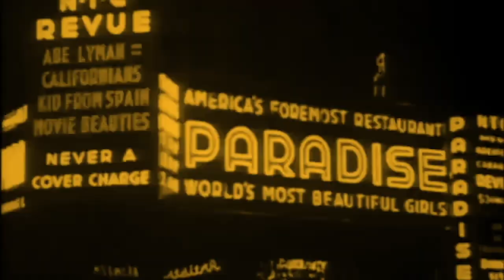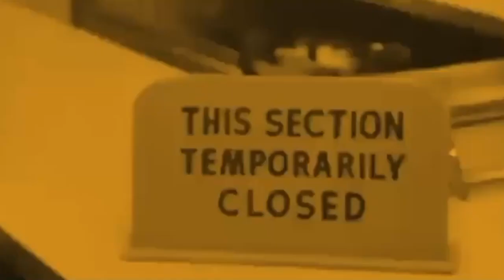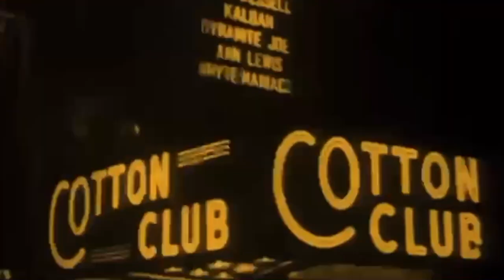Unregistered 243: Alec Mouhibian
The host of the Filthy Armenian Adventures podcast, Alec Mouhibian, sat down with me to discuss his early career as a drag queen and how he makes art and adventure out of politics.

and get
Access to Unregistered Live, the weekly live Zoom meeting with Thad and patrons of Unregistered
Bonus episodes featuring interviews with Curtis Yarvin, Ben Burgis, Michael Malice, Cody Wilson, Batya Ungar-Sargon, Hotep Jesus, and Buck Johnson

BECOME A MEMBER OF THE UNREGISTERED ACADEMY for courses you won't find in college
Plato's Republic with Thaddeus Russell
The New Deal with Thaddeus Russell
American Slavery with Thaddeus Russell and Adam Rothman
History of NATO with Scott Ritter and James Carden
Malcolm X with Thaddeus Russell
The Religious Right with Neil Young and Gio Pennacchietti
World War II: The Great Blowback with Thaddeus Russell
The JFK Assassination with Larry Hancock
History of the CIA with Thaddeus Russell
Reading The Unabomber Manifesto